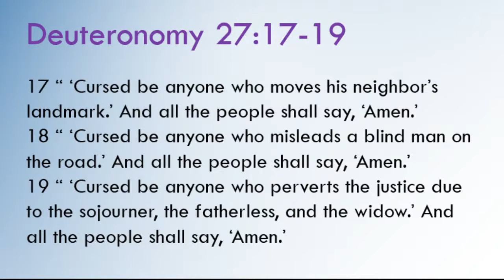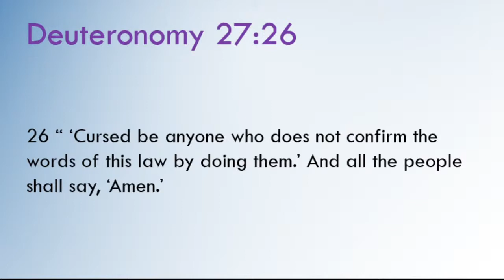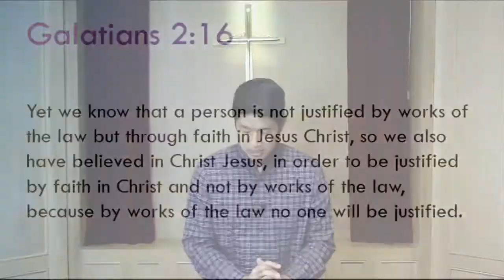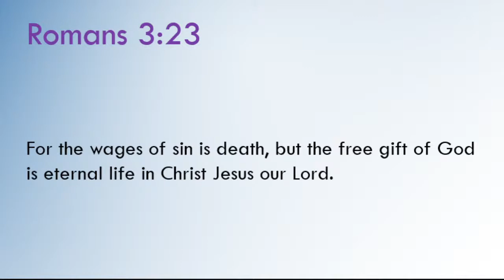"What About Secret Sins?" / Deut 27:11-26 / Jun 7, 2020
Live Stream Worship: Sundays at 1:00pm PST

English Ministry Pastor: Barnaby Lee